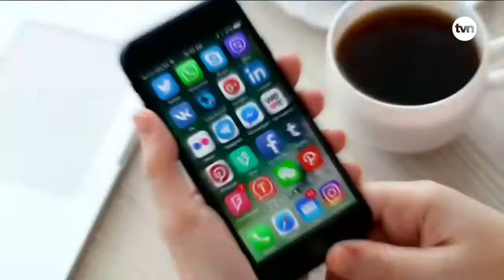Deuda por aseo alcanza los 104 millones de dólares | TVN Noticias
Aumenta la deuda por el no pago de la tasa de aseo en la ciudad capital. Le decimos cuales son los corregimientos con más casos.